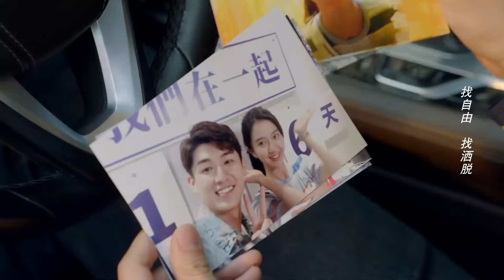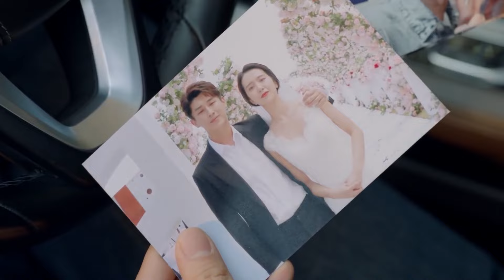穷小子变成了霸总，他才意识到灰姑娘有多好，但她已经嫁人了【半暖时光The Memory About You28-3】